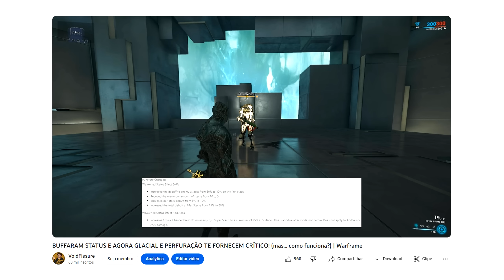NOVOS MODS PRA PROTEA, SEVAGOTH, VORUNA E STYANAX (Como Funcionam?) | Warframe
Olá, Corrompidos do Void! Hoje a nossa VOID FISSURE abriu para falarmos dos novos mods ampliação augment que chegaram no Warframe

00:00 Introdução
00:30 Aviso Tennocon 2023
01:26 Introdução
01:40 Temporal Erosion (Protea) - Introdução
01:54 Temporal Erosion - Detalhes sobre Remoção de Armadura
04:37 Temporal Erosion - Vale a pena usar? (Sim)
05:27 Temporal Erosion - Benefícios da Habilidade 4
06:23 Shadow Haze (Sevagoth) - Introdução
07:17 Shadow Haze - Efeito dominó do Augment
08:32 Shadow Haze - Detalhes sobre a Chance Crítica
10:56 Shadow Haze - Vale a pena usar? (Sim)
12:36 Shadow Haze - Alguns Problemas
13:29 Ulfrun's Endurance (Voruna) - Introdução
14:25 Ulfrun's Endurance - Problema de Sinergia com Helminth
17:01 Ulfrun's Endurance - Vale a pena usar? (SIm, mas depende)
17:10 Intrepid Stand (Styanax) - Introdução
17:32 Intrepid Stand (Styanax) - Nerf na capacidade máxima
18:08 Intrepid Stand (Styanax) - Invulnerabilidade importa mais que quantidade
21:20 Intrepid Stand (Styanax) - Alcance
21:49 Intrepid Stand (Styanax) - Vale a pena usar? (Sim)

► JOGUE WARFRAME DE GRAÇA E COMECE COM UM BOOSTER DE EXP